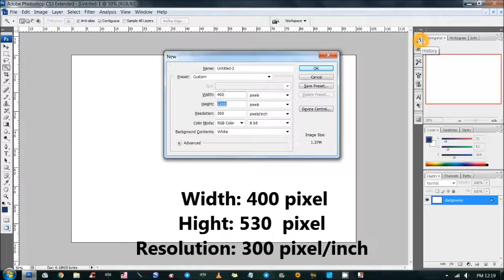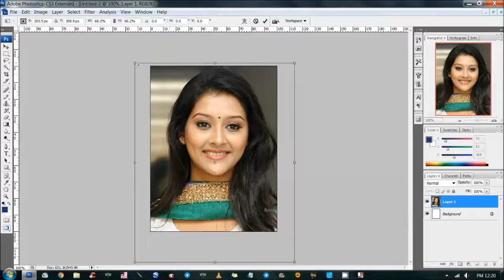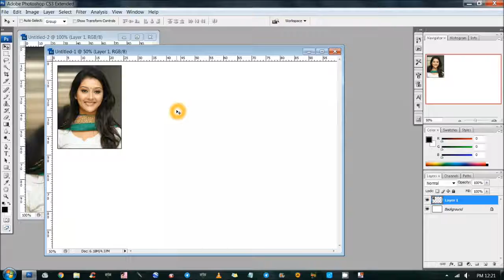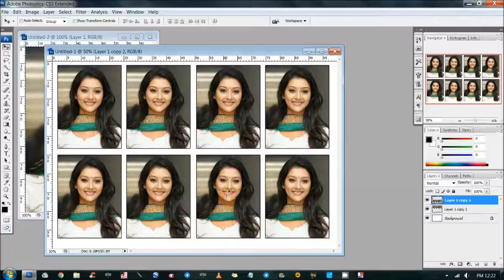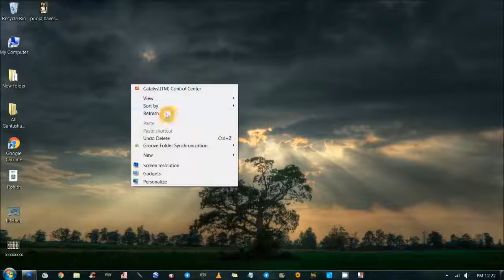How to create a Passport size photo using with Adobe Photoshop Software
in this video we learn how to create a passport size photo using with Adobe Photoshop software